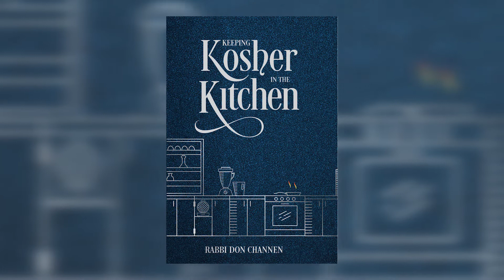Rabbi Daniel Channen on his Book: Keeping Kosher in the Kitchen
Do you find the idea of keeping your kitchen kosher overwhelming?
Do you find the idea so simple that you never give it a second thought?
With this easy-to-read – yet comprehensive – book, readers will learn how easy it is to maintain a kosher kitchen – and how to deal with common mistakes that occur in (virtually) all kosher homes.